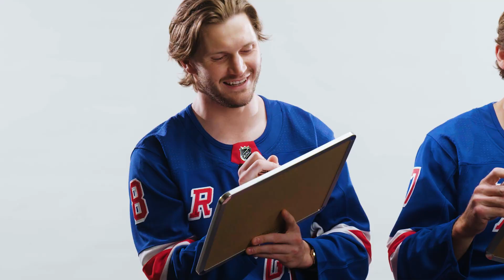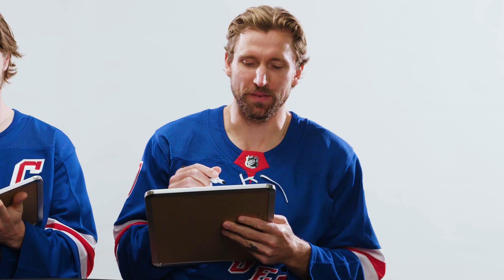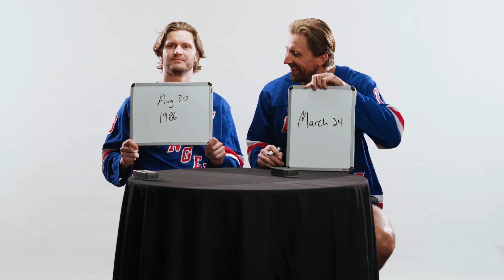The Wingmen Game: Jacob Trouba vs. Blake Wheeler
New York Rangers Jacob Trouba and Blake Wheeler test their knowledge of each other in the Wingmen Game.